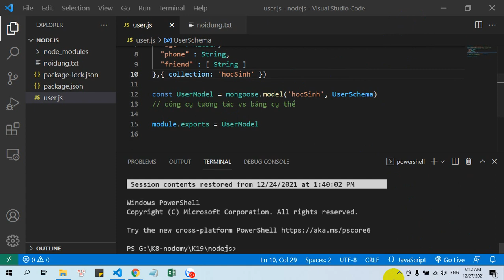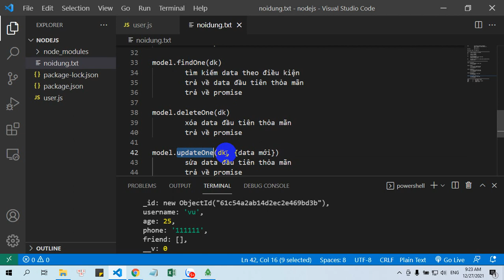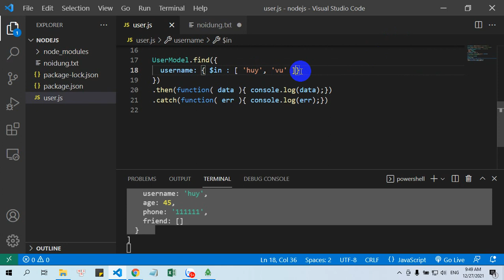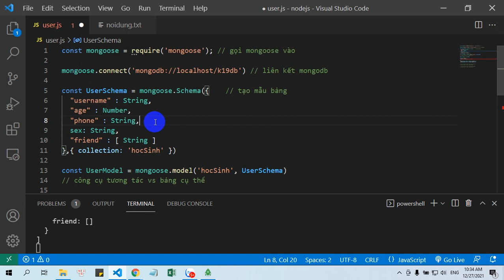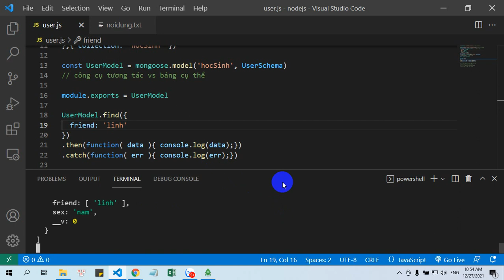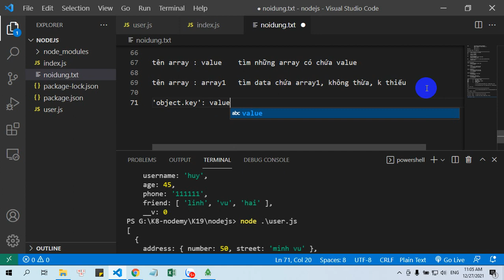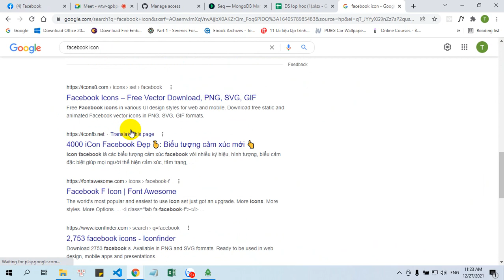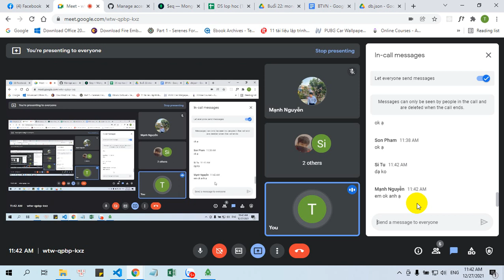K 19 mongoDB query